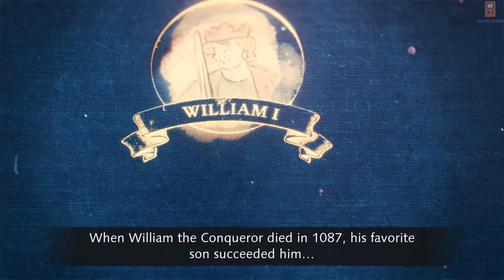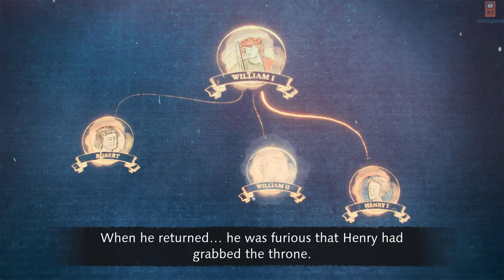Age of Empires IV Norman Campaign Mission 3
Hey there, guys! This is a gameplay of the third mission 'The Fall of Bayuex' from Age of Empires IV in 1080p 60fps. Hope you all like it. If you have a suggestion for any particular game, then do write it down in the comments section. I will try my best to follow up with your request.
MSI GT72vr 6RE Dominator Pro Tobii
Intel(R) Core(TM) i7-6700HQ CPU @ 2.60GHz (8 CPUs), ~2.6GHz
RAM 16GB
GTX 1070 8GB GDDR5
DirectX 12

The game received "generally favorable reviews" according to review aggregator Metacritic.

Age of Empires IV (Age IV) is essentially Age of Empires II with a fresh coat of paint, but that’s entirely okay, especially if you’re a long-time fan of the series. IGN summed up their review by saying "Age of Empires 4 is an enjoyable RTS throwback that often plays it too safe, but excels when it doesn't." Rachel Weber of GamesRadar+ praised the variety of the civilizations, writing, "each has been meticulously designed to offer different gameplay experiences". Game Informer liked the history videos between missions, but criticized how the game didn't seem to innovate on the formula of its predecessor, feeling that Age of Empires IV "lacks any ambition to even gently jostle the standards set by Age of Empires II decades earlier". Hayes Madsen of CGMagazine summed up his 10/10 review by saying "Age of Empires IV is a bold and ambitious evolution of the series, and quite likely one of the best RTS games ever made.